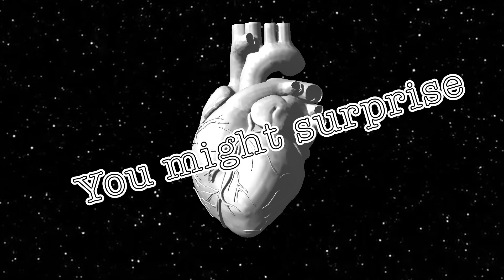By A Thread - Aurora James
First single from the upcoming EP by Aurora James from Fort Worth Texas!